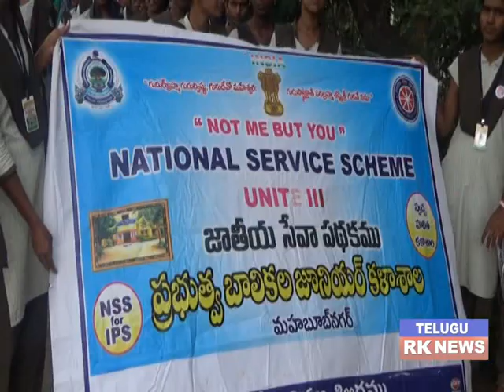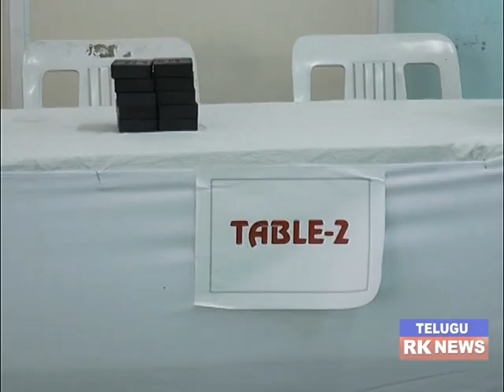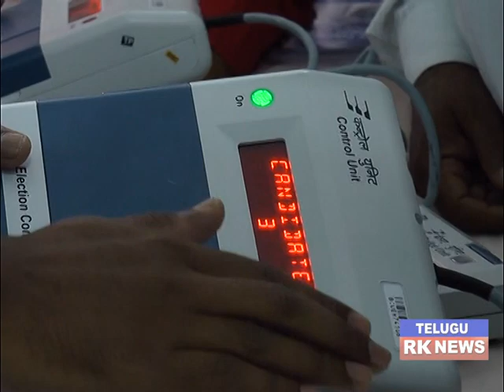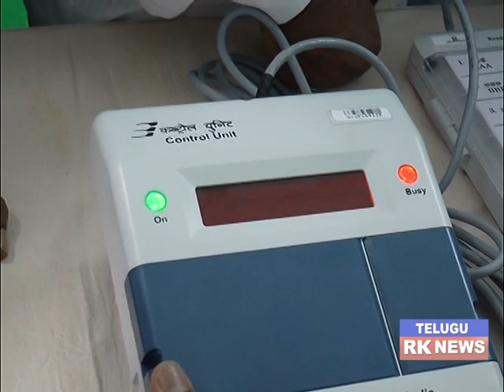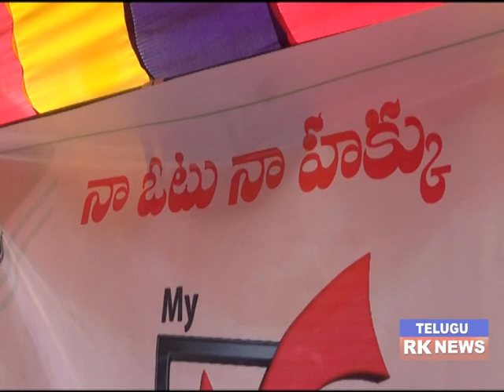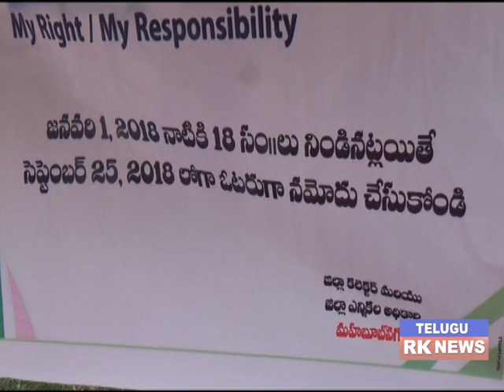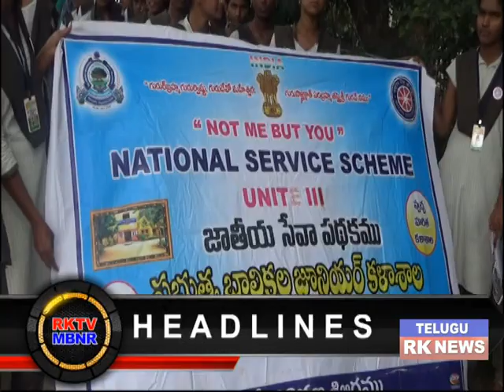20 09 2018 RK NEWS MBNR